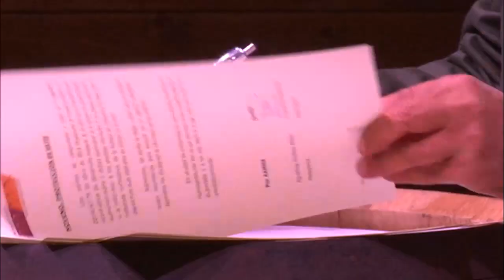Compromiso Canal Sur | Canal Sur Más Deporte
En el Estadio de la Cartuja de Sevilla, Canal Sur presentó su programación deportiva con el regreso del fútbol a la televisión pública andaluza, como principal novedad. Una apuesta que va mucho más allá del fútbol y se presenta como la gran ventana del deporte andaluz con muchas horas de contenidos y programación deportiva tanto en radio como en televisión.
Además, el director general de RTVA, Juande Mellado, destacó la "oferta global y multimedia" que, a través de la plataforma CanalSur Más, permite ofrecer diversos  streamings en directo de diferentes acontecimientos deportivos andaluces al mismo tiempo.
Este acto contó con la presencia del secretario general para el Deporte de la Junta de Andalucía, José María Arrabal, y con una nutrida de representación de clubes y federaciones deportivas de Andalucía.. Un "Compromiso Canal Sur" con el deporte de base y de élite.

Visita CanalSur Más para ver los programas completos.